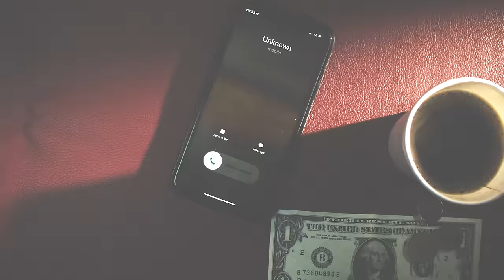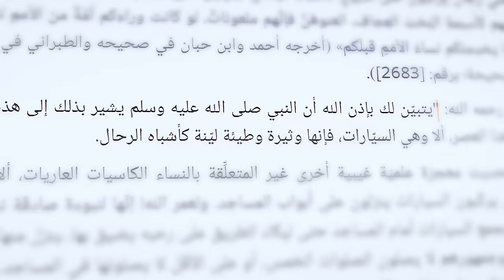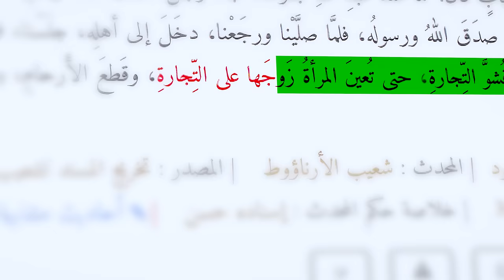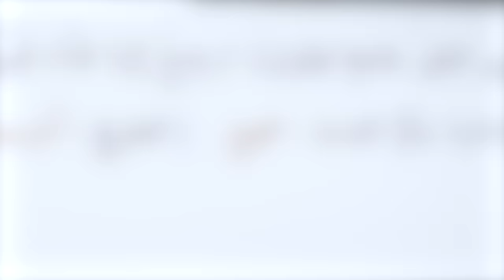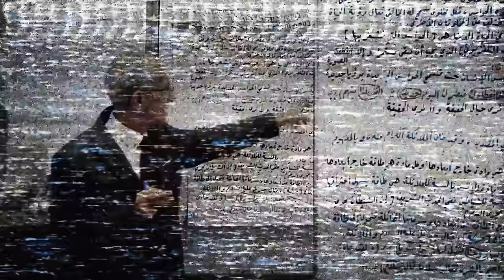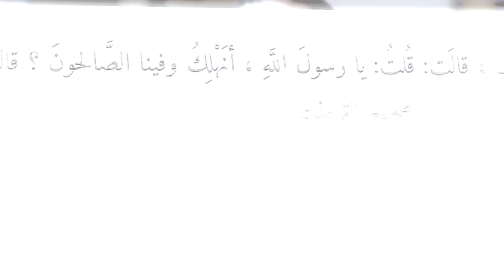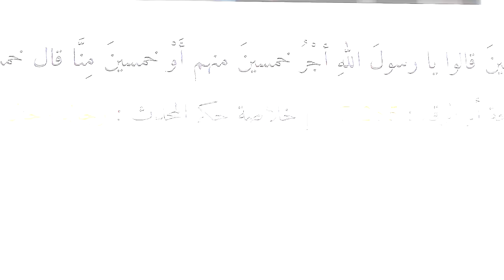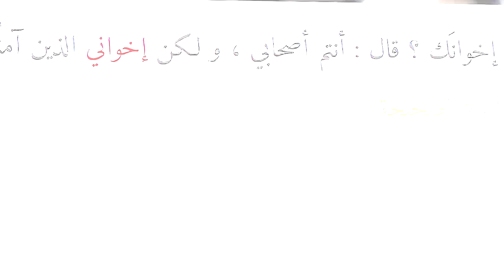فيديو مهم جدا لكل مسلم يعيش في هذا الزمان | أنس آكشن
المقطع هذا مهم جدا لكل مسلم

 بالخطا حطيت مصادر لقصص السيرة النبوية *

لتصحيح هذا هو المصدر

(الدرر السنية)

(قائمة تشغيل)
سيرة رسول الله:

السناب…

anas_action

الإنستقرام…

(حسابي الخاص)
anas_action

anas_action1

تويتر…

anasaction